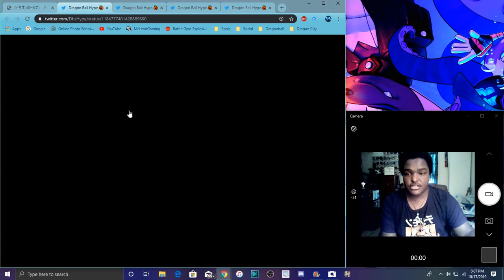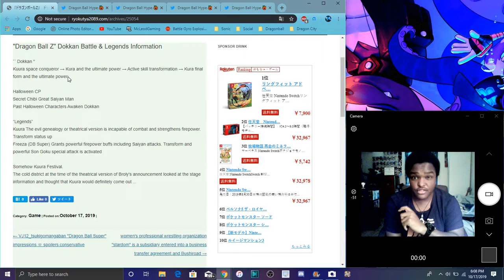VJUMP LEAKS DBS BROLY IS FINALLY JOINING THE SQUAD ONCE MORE All Info DB FIGHTERZ